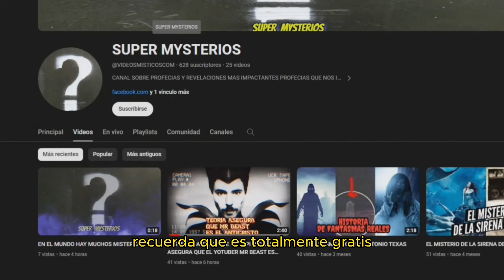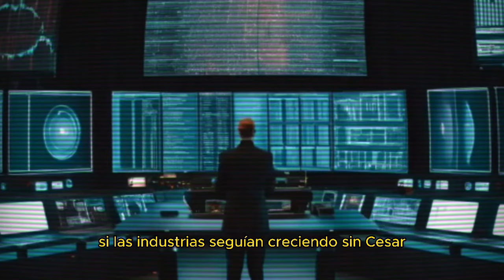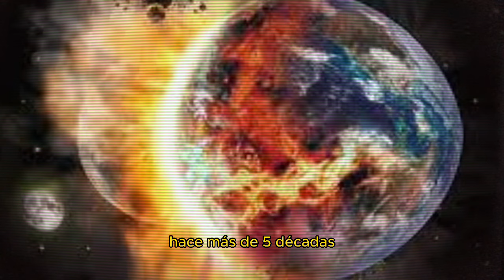EL FIN DEL MUNDO SERA MUCHO ANTES SUPER COMPUTADORA PREDICE CUANDO TERMINARA LA HUMANIDAD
una super computadora creada en 1973 por cientificos del instituto de masachusetts accedio ala base de datos de la humanidad para predecir el fin de la humanidad los resultados fueron imprecionantes pues la computadora predijo que el fin del mundo seria entre el 2040 y 2050 eesto quiere decir que falta poco que muy pronto sera el final de la raza humana yaque la contaminacion le quitara la vida alas personas